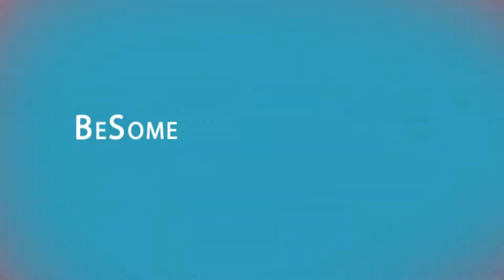BSA Spotlight: EMT - Zachary Branham